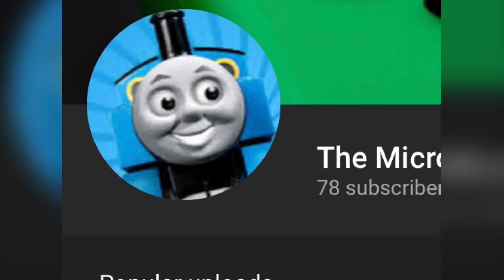These users rock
I really like these users because they are super cool